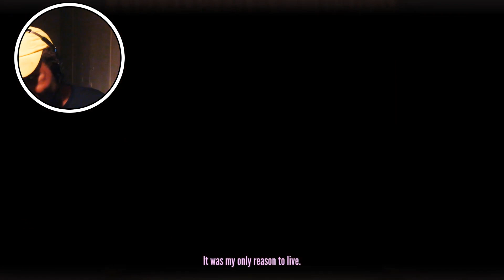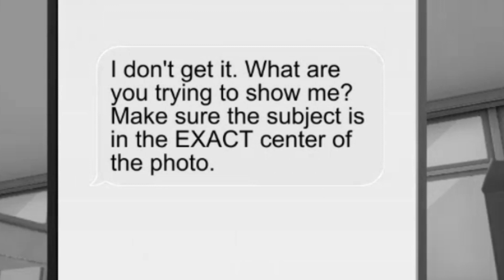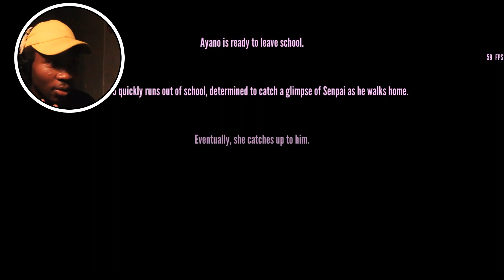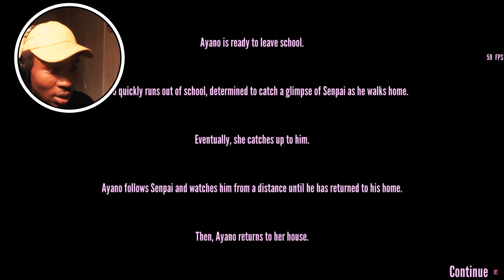SABOTAGING OSANA?!? (You Will Cry Laughing)|| Yandere Simulator #1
Wassup there guys and finally i am getting to play this on the channel i know alot of you guys have been waiting , so long for this to drop and so have i first thing first the camera issues with lighting i was having i'm sorry i spent like three hours trying to brighten it cause before it was literally pitchblack , I put so much freaking time into this video but i would not regret anything , well the lighting issues lol would take back , But this video is still freaking hilarious and i promise it's gonna feel like joke after joke but i still make it a point to progress the story i'm so glad this game was updated cause it was literally almost impossible to get a good vid on it in the previous form cause there was nothing to do or nothing driving you to make your own plots , But now it feels like it's really easy to play cause you now have so many different options on what you can do and how you can do it which is what this game needed things could be added but i'll just talk about that at a later date.